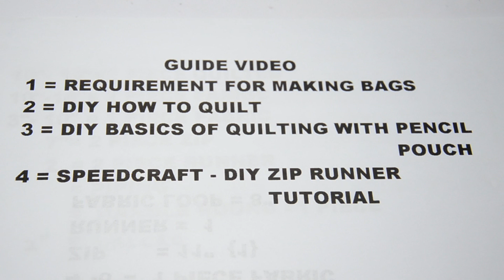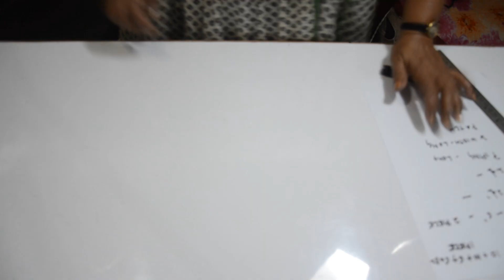DIY TOAST MAKER COVER / सफाई और सुंदरता के लिए बनाये टोस्टर कवर